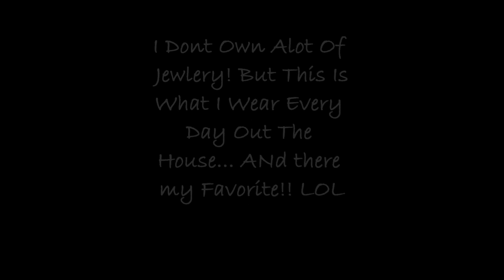Tiffanys First Contest!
I forgot to mention my second earrings* (i missed spelt it in the video) my hubby got me along time ago when back when we first started dating and all my stuff is real. LOL